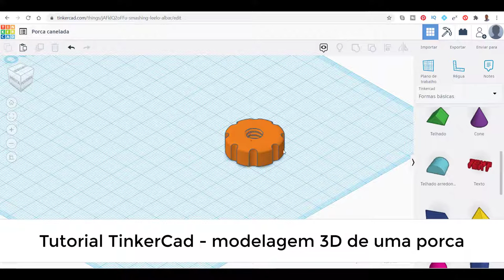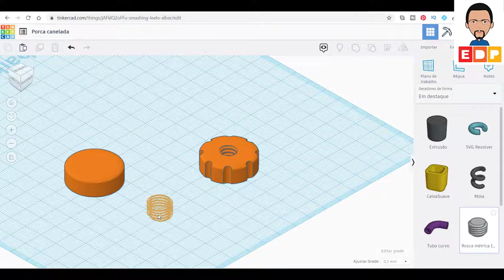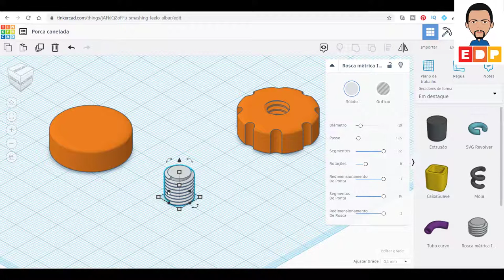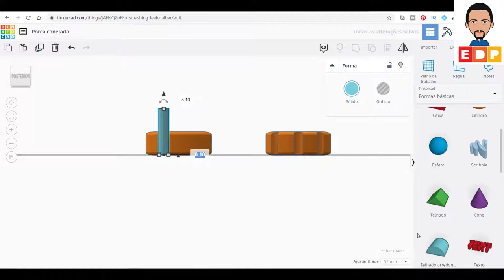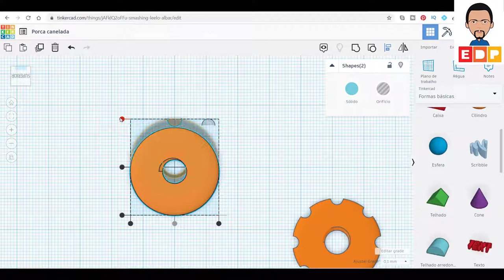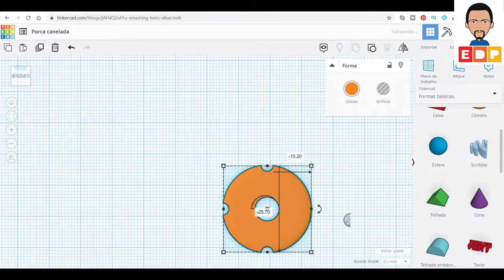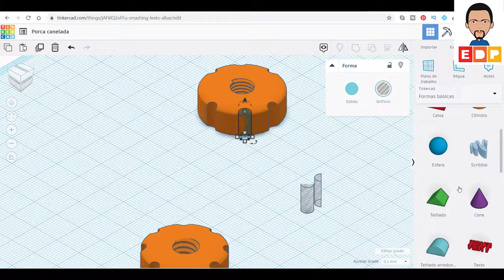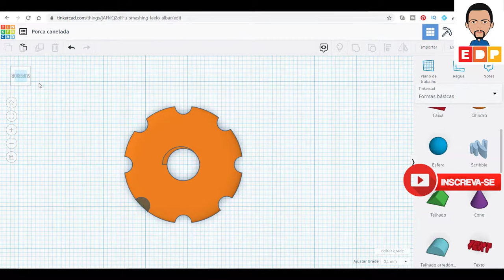TUTORIAL AUTODESK TINKERCAD PORTUGUÊS COMO MODELAR UMA PORCA 3D COM O TINKERCAD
Neste Tutorial TinkerCAD Português mostro Como modelar uma porca 3D com o Autodesk TinkerCAD através de operações boleanas e criação de elementos roscados a partir da biblioteca do TinkerCAD 3D.

Operações como unir, recortar, alinhar e espelhar são utilizadas para a construção do modelo.